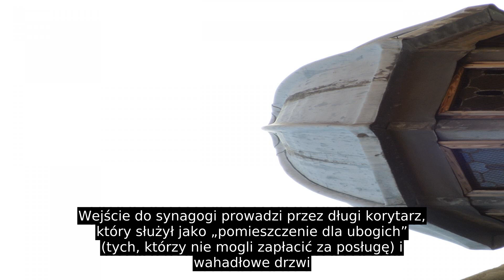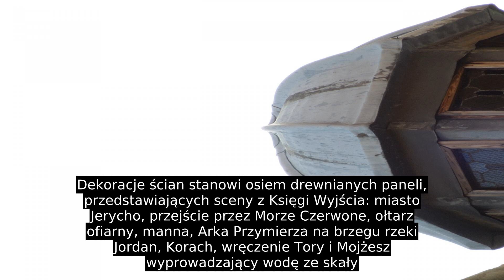Synagoga Canton W Wenecji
Synagoga Canton – jedna z synagog Wenecji, założona w latach 1531–1532, jako druga z kolei w tym mieście